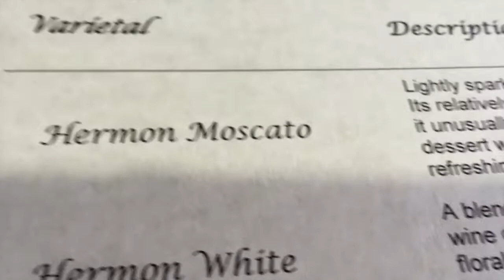Victoria Vlogs | Season 2 Episode 3 | "TEXAS"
My aunty and I got a call on Saturday asking if we'd fly over to TX for Glory of Zion's Pentecost Conference. We said YES! It was such a great time! We didn't want to leave our Texas Ohana! We love you guys.
xo